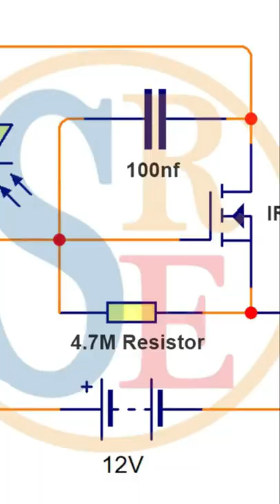Locker Security Alarm Circuit